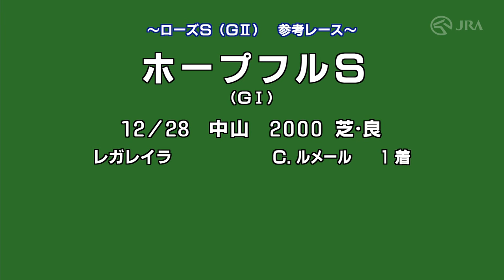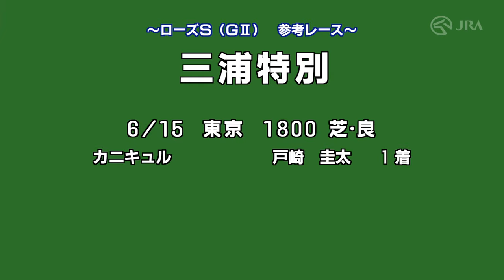【参考レース】2024年 ローズステークス｜JRA公式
2024年ローズステークスの出走馬参考レースです。

※この動画は9月13日17時現在のものです。出走取消・騎手変更等の変更情報は反映いたしませんのでご了承ください。